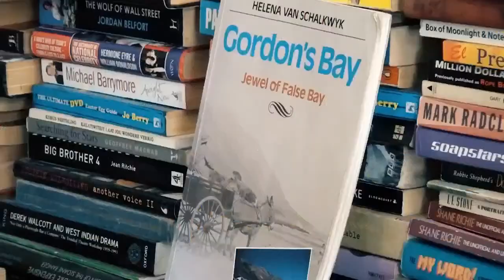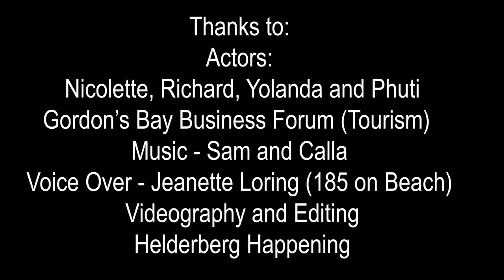EFF promised a peaceful protest. Did they deliver?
Didi and Annette will talk about the  protest and what they experienced today 21/11 during the EFF protest in Brackenfell.